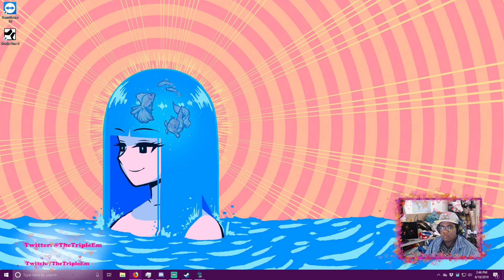Stream #146 - Thre - Opus Magnum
More Alchemy, but wasn't in the mood.